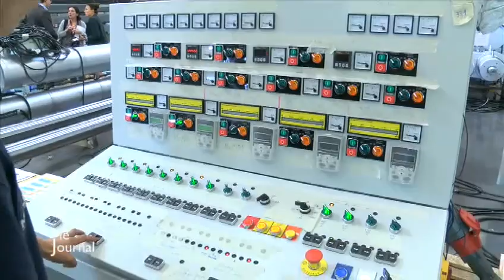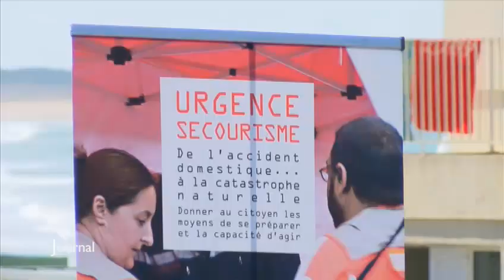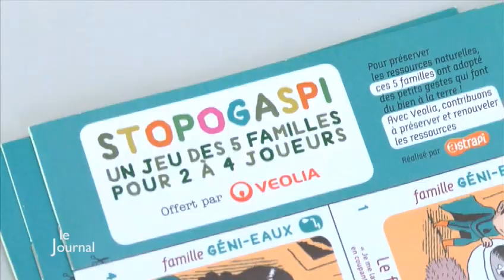TV Vendée - Le JT du 30/07/2015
Sites webs/blogs, copiez cette vidéo avec le bouton "Intégrer" !